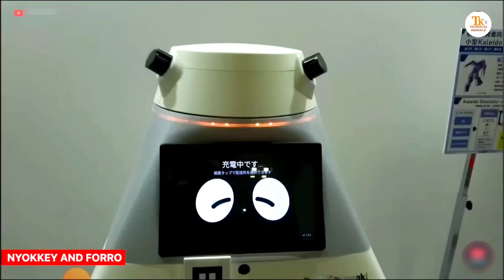These AI or Robotics Can Change The Future | Can AI DestroyHuman? | TechnicalKishoreji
ai can destroy human,
ai can destroy humanity,
ai can destroy the world,
ai destroy human,
will ai kill all humans,
ai is danger for human,
could ai destroy humanity,
why ai will destroy human civilization,
c.ai problems,
is character ai dangerous,
character ai is safe,
ai says kill all humans,
ai will destroy humans elon musk,
ai is getting conscious,
ai is getting conscious getsetfly,
ai will destroy humans hindi,
how ai can destroy humanity,
ai can be dangerous,
will ai destroy humanity,
ai i will destroy humans my honest reaction,
ai is dangerous for human,
ai is dangerous for human or not,
ai will kill off human race,
ai destroy human race,
is ai getting conscious
artificial intelligence with robotics,
what is robotics technology,
what is ai and robotics,
ai and robotics in manufacturing,
the future of robotics,
the future of robotics and artificial intelligence,
robotics in the world,
what is ai robotics,
why should we learn robotics,
how does robotics work,
artificial intelligence in robotics,
artificial intelligence in robots,
how ai robots work,
how robots are created,
what is robotics and ai,
is robotics the future,
is robotics a good career,
current state of robotics,
what is the future of robotics,
why robotics,
why study robotics,
who invented ai robot,
who invented robots,
world robotics,
world robotics olympiad 2023,
world robotics olympiad